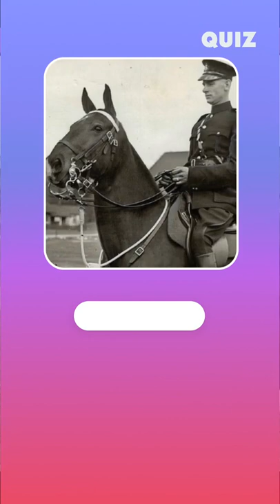How can you be SPEEDING on a horse?🐎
reels
quiz reels
tiktok quiz
guess the country
country quiz
geographic quiz